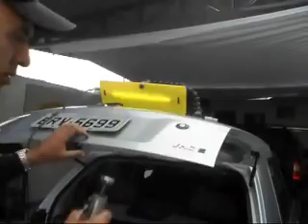tira vinco com a dominator, ale martelinho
dominator tools , tirando vincos com uma ferramenta americana